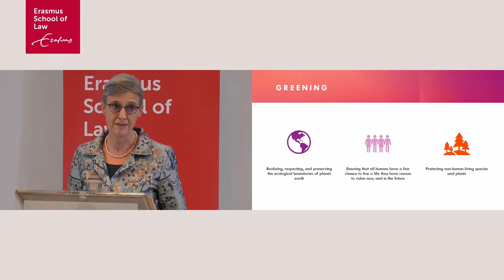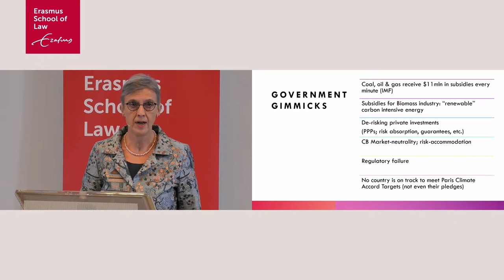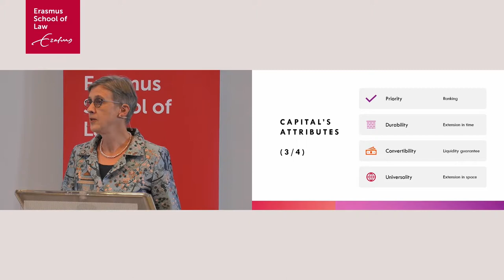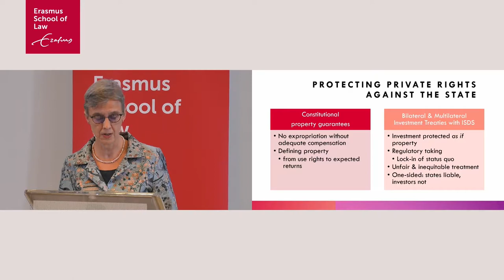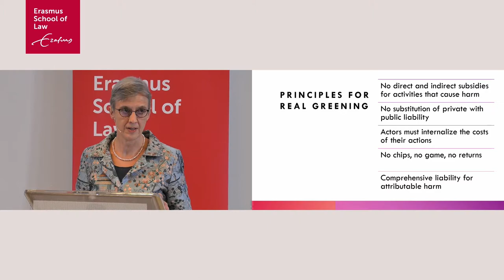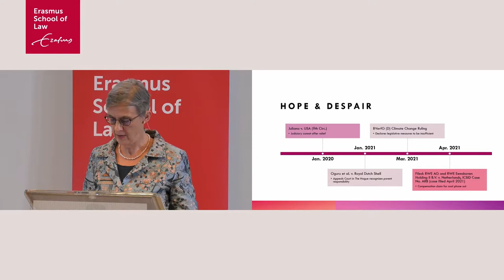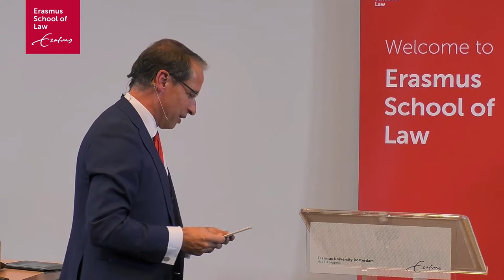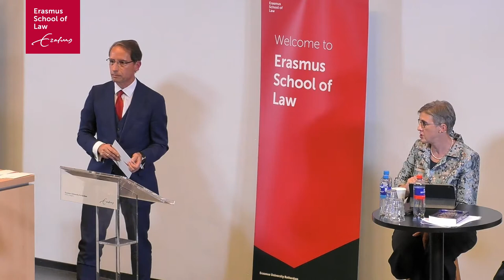Piet Sanders lecture series | Keynote by Katharina Pistor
4 November 2021, Erasmus School of Law